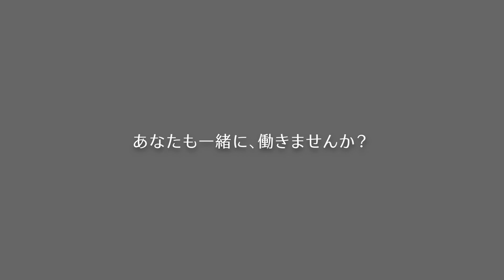2021年度 新卒インタビュー ネットワークエンジニア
さくらインターネット新卒社員（2021年度入社） のインタビュー動画です。
今回はネットワークエンジニアとして入社した方にお話を聞いてみます。
働き方や入社理由についてご紹介させて頂きます。

○さくらインターネット新卒採用ページ

○さくらインターネット コーポレートサイト